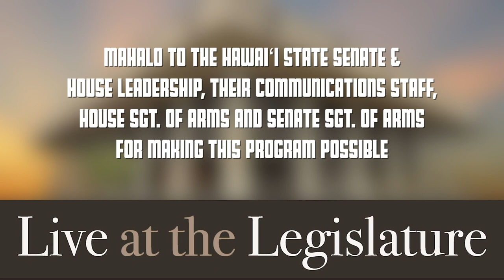LIVE AT THE LEGISLATURE - TWO-MINUTE DRILL - 5/4/2021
Season 4, Episode 16 (Season Finale) featuring Rep. Sonny Ganaden, Sen. Laura Acasio and Rep. Adrian Tam